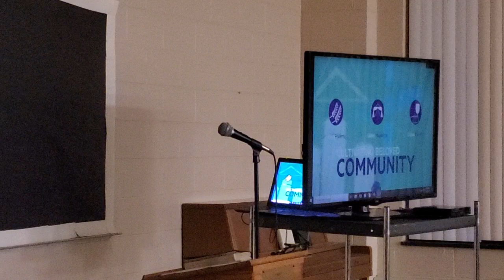Weekly Bible Study – Inspired by Missionaries, The Beloved Community (Eph. 2:12-22)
The New Testament presents a vision of what a real Christian community is like, and it's starkly different from what the world naturally looks like. Martin Luther King called that vision "the beloved community," where everyone was welcomed and valued, so no one was mistreated or went without. We get an overview of three mission work centers around the world that we'll learn more about later, but they're each trying to build the beloved community in their area.

To read or print the church's Mid-Week Update, with announcements and prayer concerns,